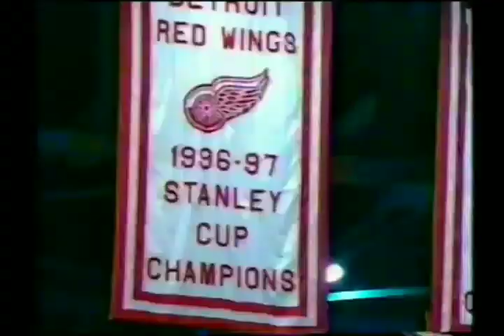Stars - Red Wings hits, roughs, and goals 5/31/98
...and Vlady. Game 4. Dallas vs Detroit